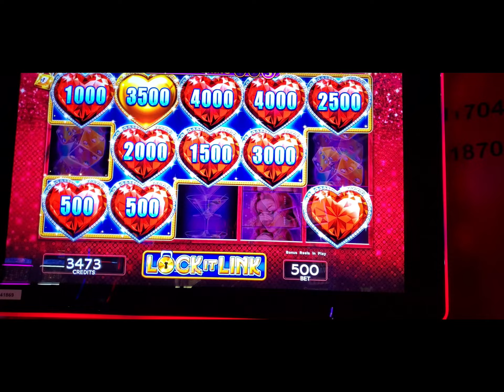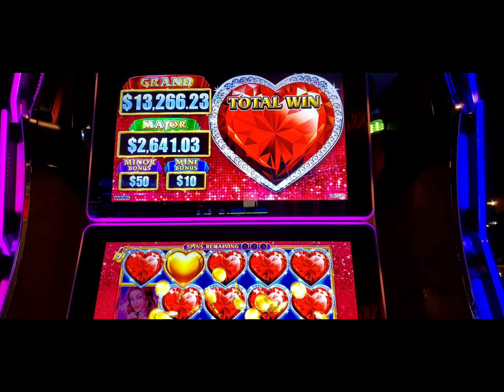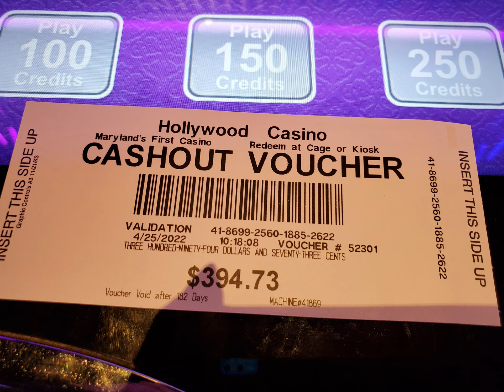Lock It Link Diamond Free Spins Bonus Game 13 out of 15 💖WINNER! 👍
Lock It Link Diamond Free Spins Bonus Game. We got 13 out of 15 💖 icons and a nice bonus pay.